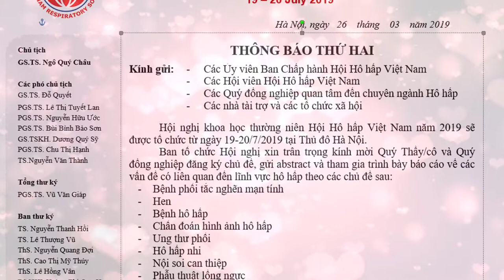Thông báo hội nghị VNRS 2019 lần 2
LOA LOA LOA LOA.
Sau khi họp ban lãnh đạo, hội đã chốt được những vấn đề cần bàn luận trong lần họp tới này, kèm theo đó là thời hạn nộp nội dung các chủ đề của các đơn vị đăng ký trình bày. Các chủ đề được nêu trong VNRS năm nay mong rằng sẽ là những nội dung thiết thực với người nghe nhất, góp phần nâng cao kiến thức cũng như tăng cường chăm sóc sức khỏe của mọi người.